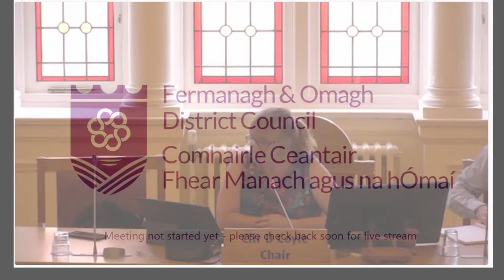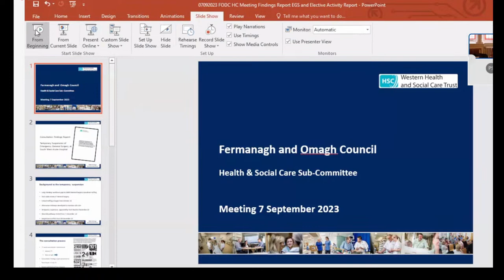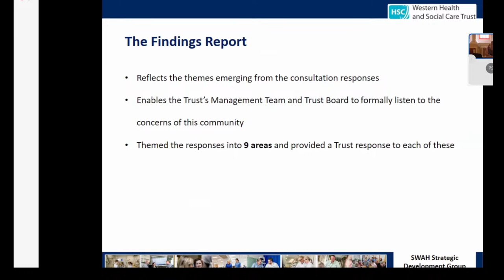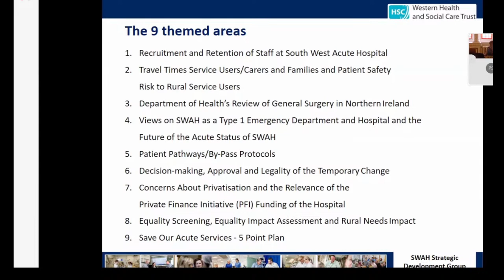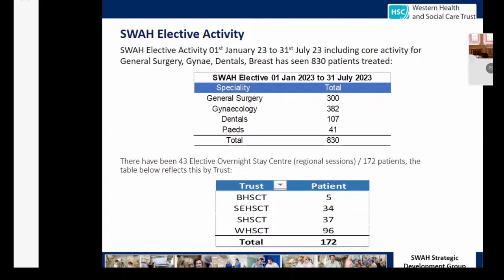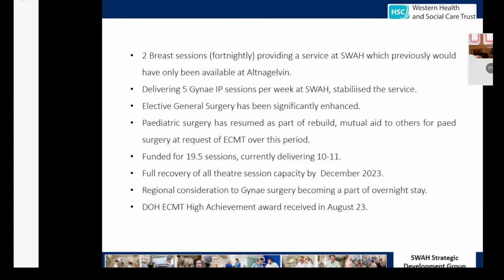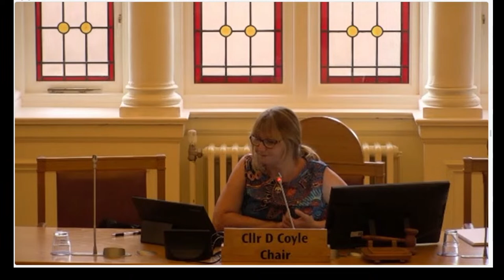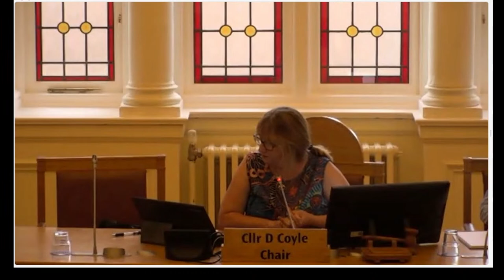Health and Social Care Services Sub-Committee